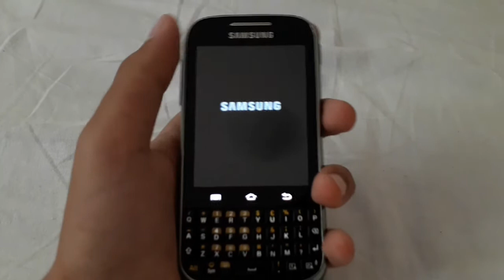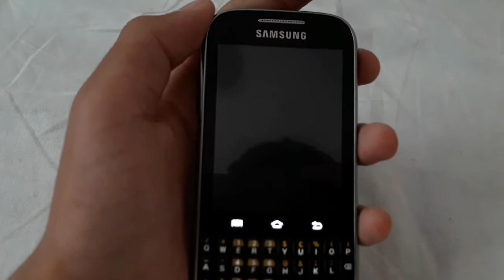My 1st Samsung Galaxy Ch@t ON/OFF (Nostalgia)